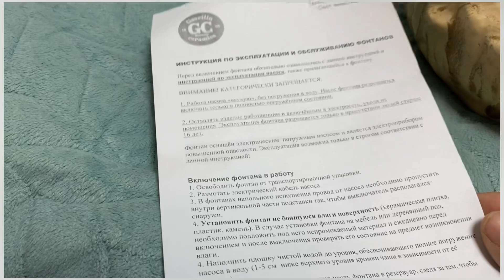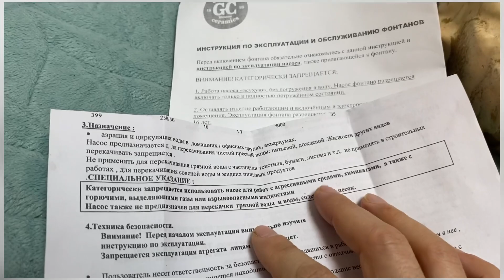Настольный фонтан для дома, водопад / распаковка и включение 😍 / подарок на Новый год 🎄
Фонтан пришел целый и со всеми детальками (хотя в комментах люди некоторые писали, что трубочку не положили, но продавец выслал). Устанавливается, быстро и просто 👍🏻 Фонтан при желании можно дополнительно украсить бабочками, стрекозами) по желанию)